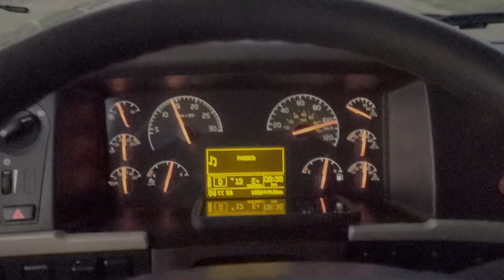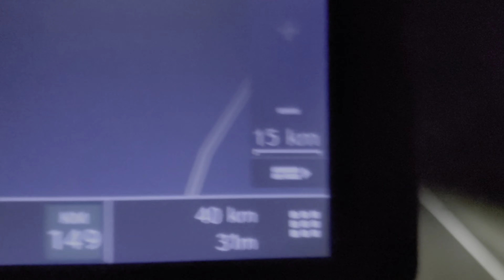I ran out of my Driving hours | TAHIR ABBAS | TRUCKER LIFE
Assalamualikum.

This run is very time sensitive,  I ran out of my driving hours.